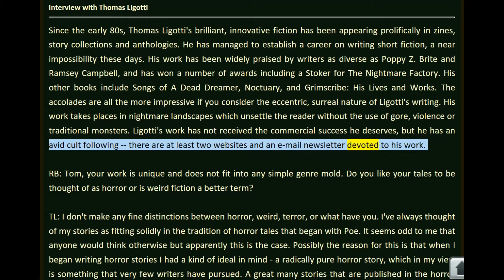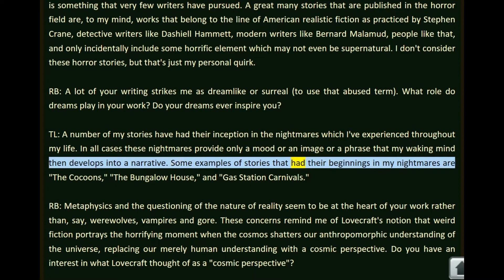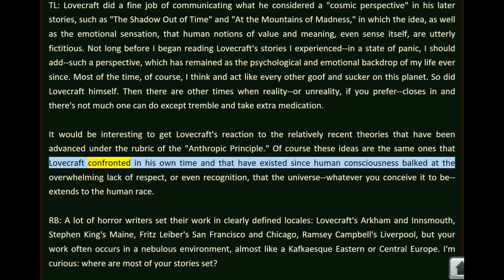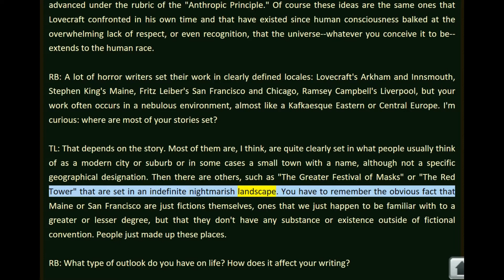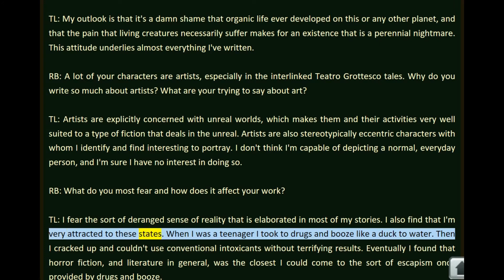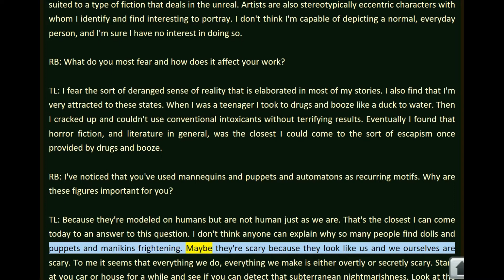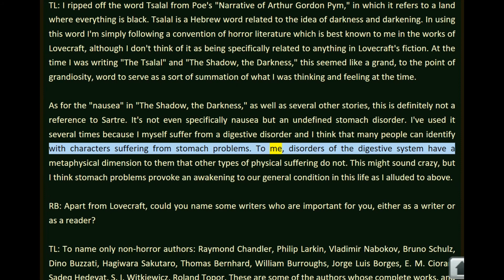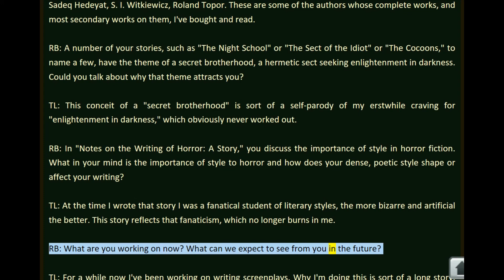Interview with Thomas Ligotti by Robert Bee (Thomas Ligotti Interview #3)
This is a video version (read by text-to-speech software) of Thomas Ligotti's written interview with Robert Bee. I hope more people become aware of Ligotti's personal thoughts and comments by presenting old interviews here. All typos are a part of the original text. This is a link to the interview: